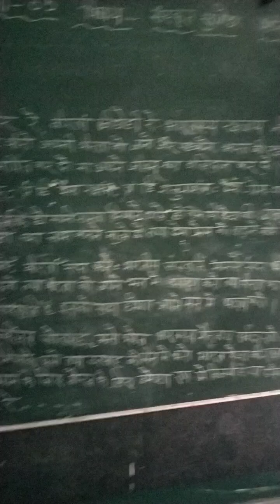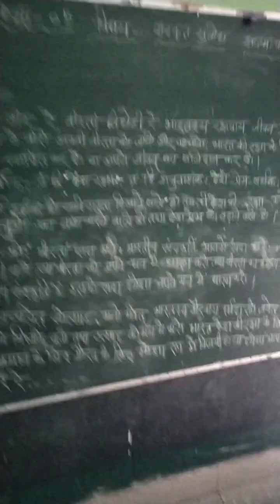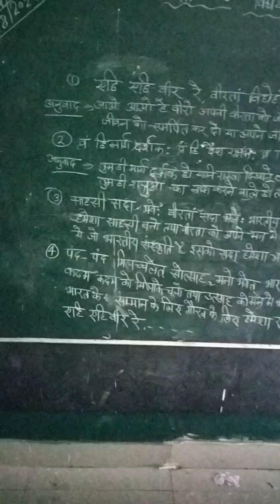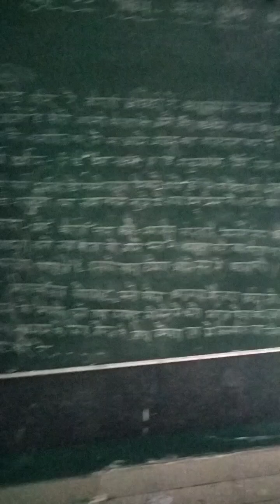एहि एहि वीर रे# कक्षा 5# पाठ 7 संस्कृत सुबोध संस्कृत अनुवाद